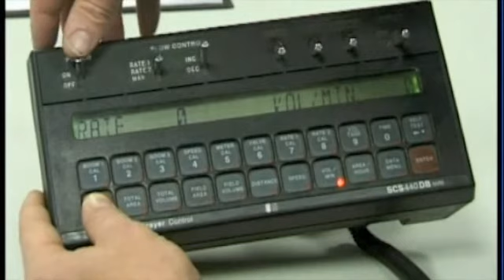GoldAcres Raven 440 450 console factory settings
How to clear/reset the factory settings